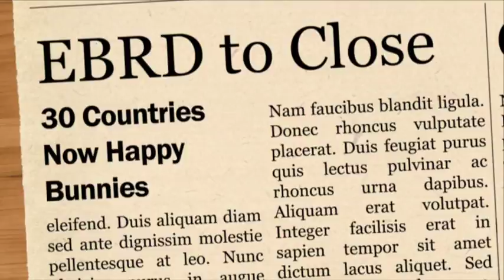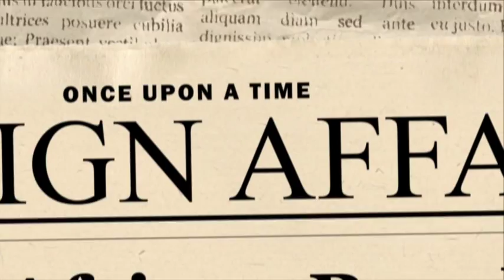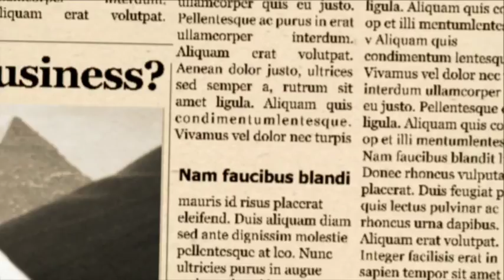Once upon a time - the strange story of the Bank that wanted to save the East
A historical perspective on the European Bank for Reconstruction and Development as it celebrates its twentieth birthday and agrees a move into the newly-liberated countries of North Africa.